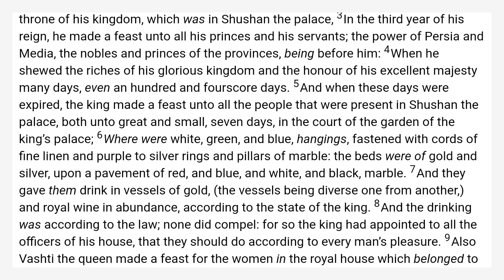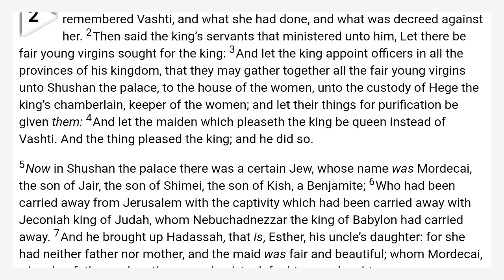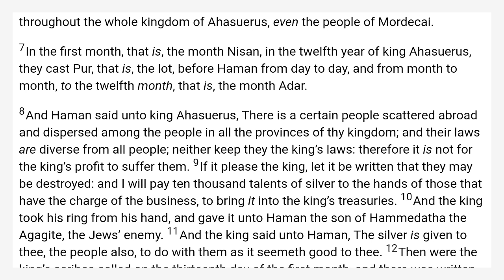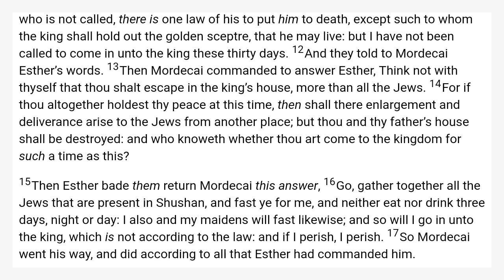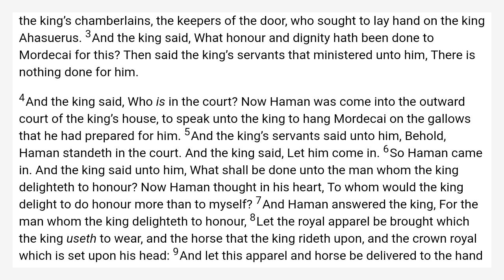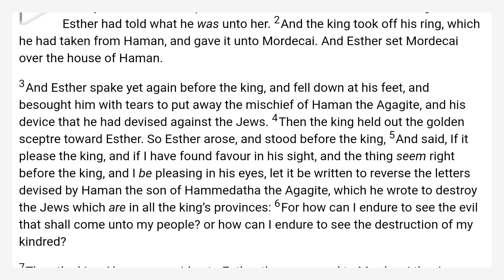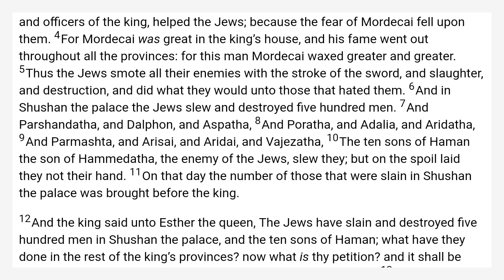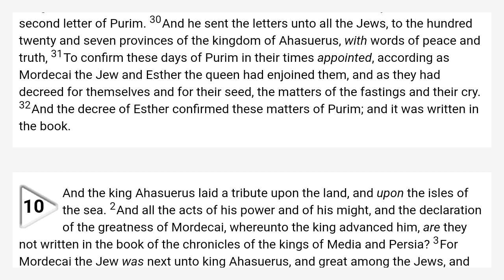Esther - King James Version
Index:
  Chapter 1 00:00
  Chapter 2 04:34
  Chapter 3 09:28
  Chapter 4 12:55
  Chapter 5 16:11
  Chapter 6 19:09
  Chapter 7 22:08
  Chapter 8 24:19
  Chapter 9 28:20
  Chapter 10 34:13